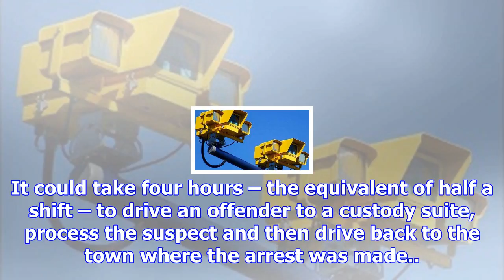Police reluctant to make arrests due to sharp fall in number of custody suites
Police are reluctant to make arrests because the closure of custody suites has led to hour-long trip...